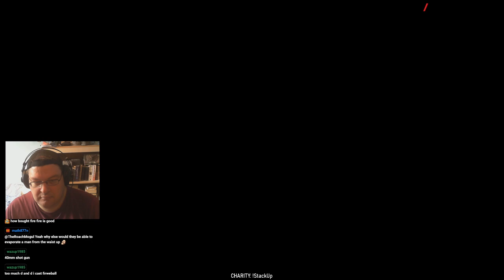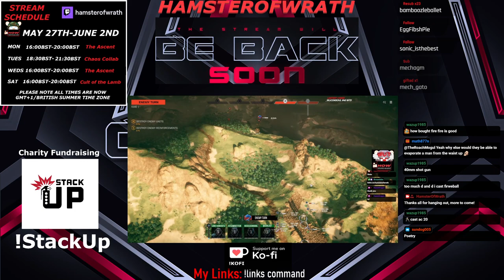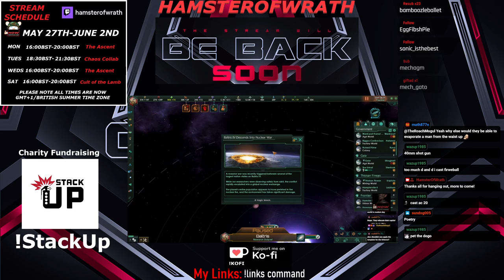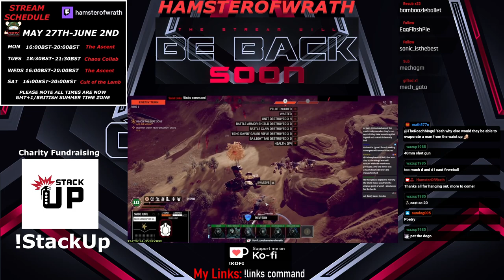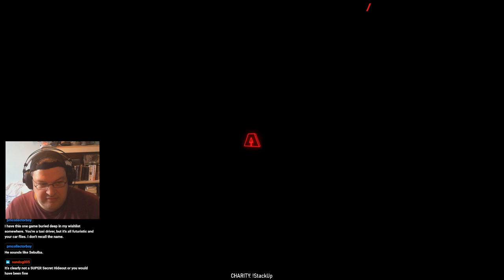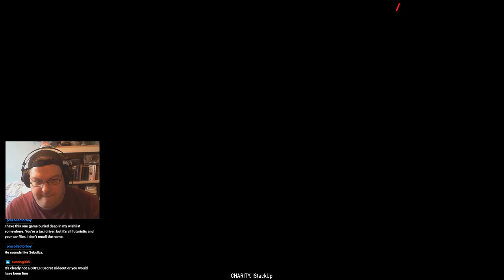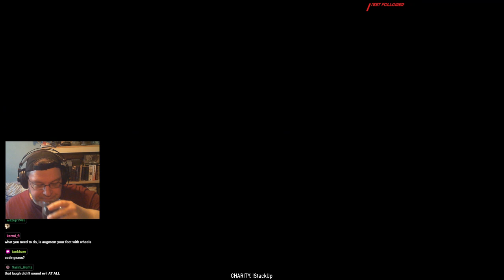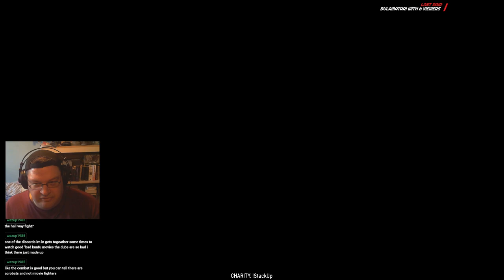2.Johnny Moronic and the Great Cyberpunk vertical adventure!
0:00 Intro
8:13 Part One
2:10:07 Break
2:21:31 Part Two